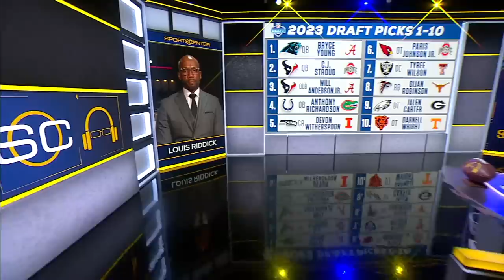Louis Riddick reacts to the Lions and Eagles picks from NFL Draft Round 1 | SC with SVP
Louis Riddick speaks with Scott Van Pelt on SportsCenter to discuss the Detroit Lions selecting Alabama RB Jahmyr Gibbs and Iowa LB Jack Campbell with their two picks in the first round of the 2023 NFL Draft. They also discuss the Philadelphia Eagles bolstering their defense with Georgia’s Jalen Carter and Nolan Smith.